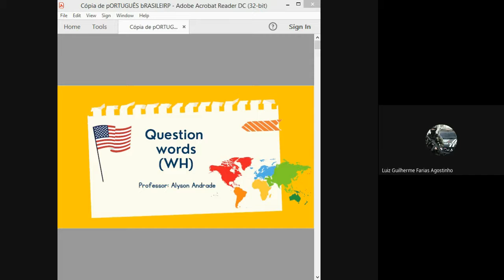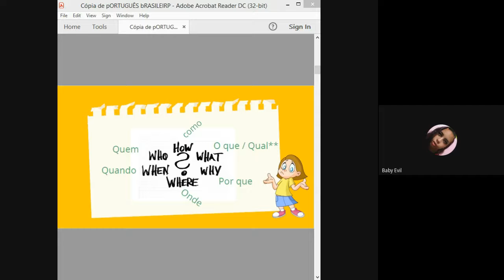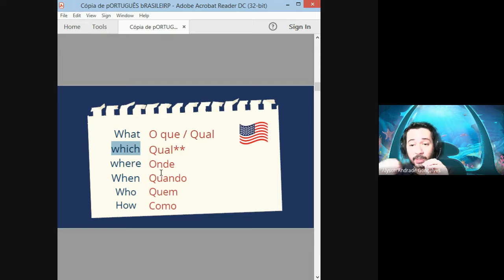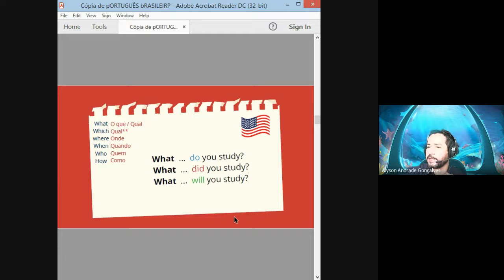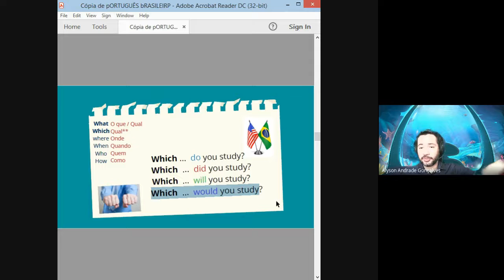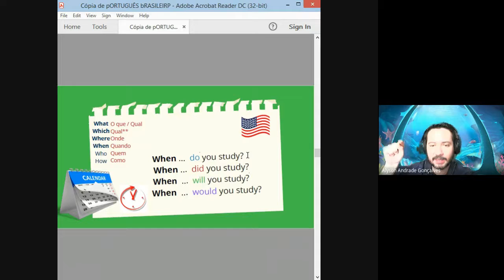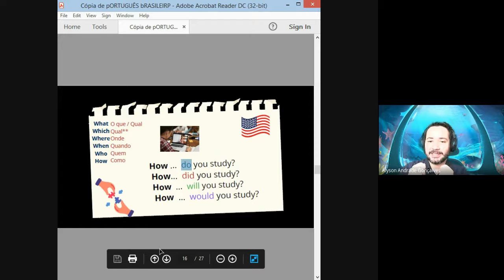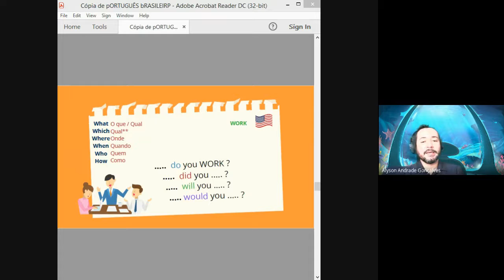7º A - WH - QUESTION WORDS (PERGUNTAS COM PALAVRAS -WH) jhd jqyd xbi 2021 10 13 at 06 21 GMT 7